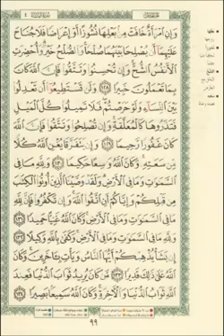Hifz Kur'ana | Stranica (99) | Učač Muhammed El-Menšavi